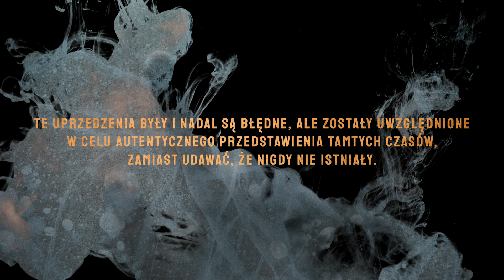ZEW CTHULHU: Dziedzictwo Salem #15 || Dobra, rzucaj!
Kolejny odcinek przygód z serii Dziedzictwo Salem!